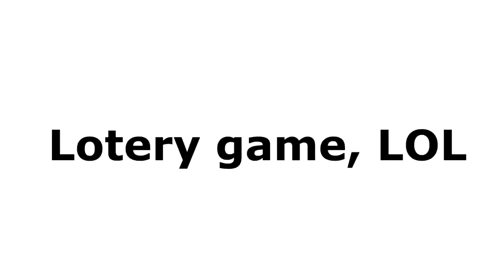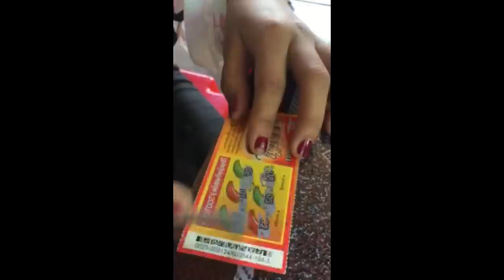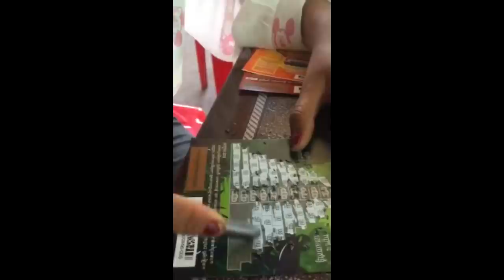Pchum Ben Day 2020 with family and the trips | A Facts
Pchum Ben Day 2020 in Battambang, Hometown. The family trip was awesome ever.

Cheer !